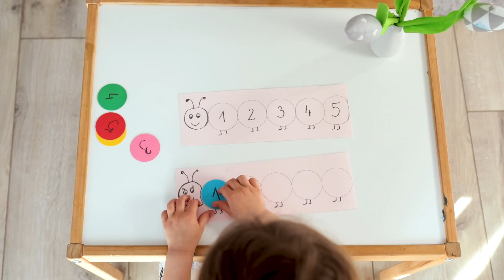2 Zabawy matematyczne dla dzieci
Kilka propozycji zabaw matematycznych, które można dowolnie modyfikować dostosowując do umiejętności dziecka.